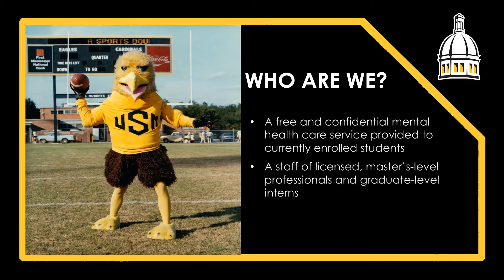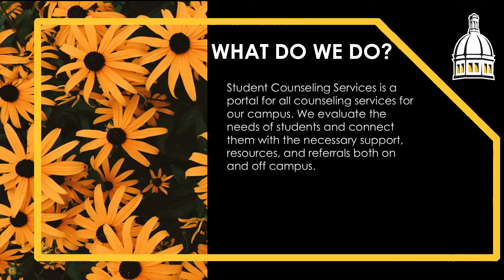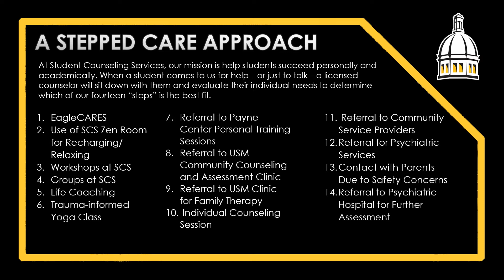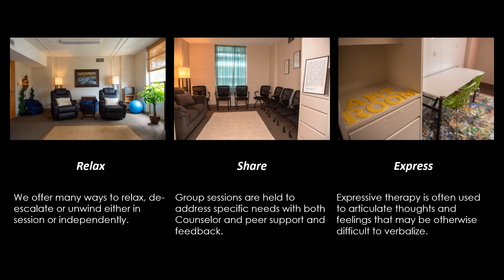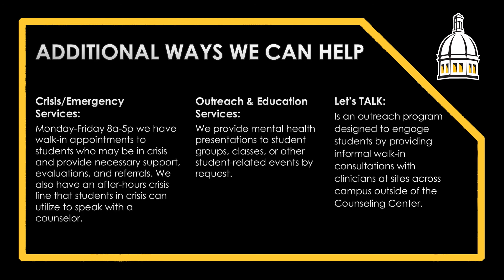Orientation | Student Counseling Services Virtual Information Fair